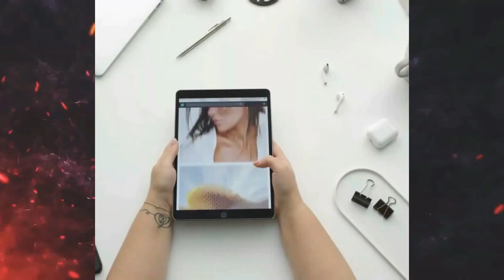5 बाते ग्रोसरी स्टोर खोलने से पहले याद रखें | 5 Expert Tips for opening a Grocery store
5 बाते ग्रोसरी स्टोर खोलने से पहले याद रखें
Supermarkets खोलने में कितना खर्चा आता है? मिनी मार्ट खोलने में कितना खर्चा आता है
How much does it cost to open a mart?
How can I open mini mart in India?
How do I start a small grocery store?

5. How to Start Online fruits and vegetables selling, How to open grocery store in india